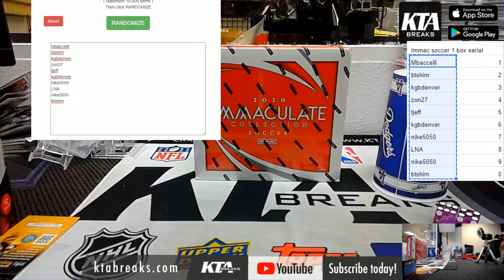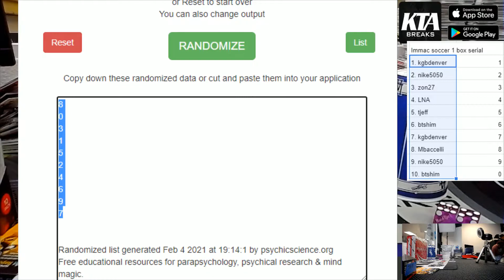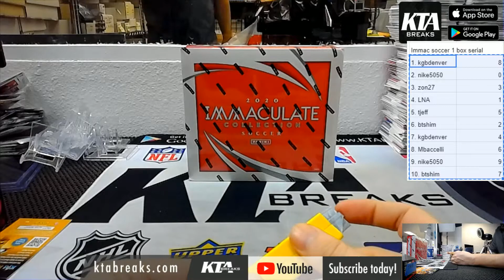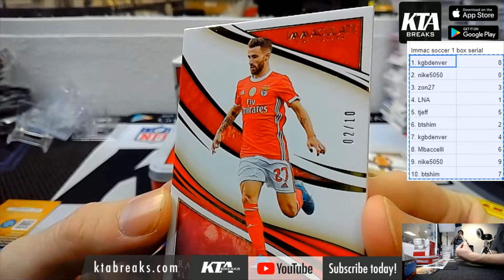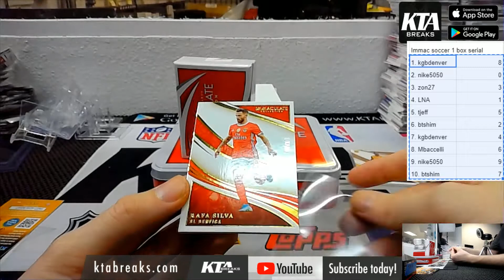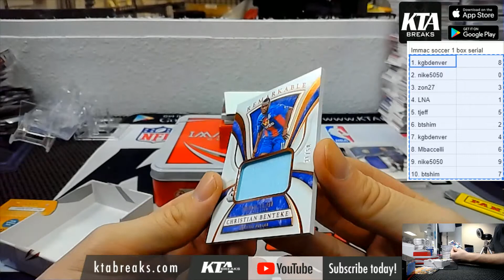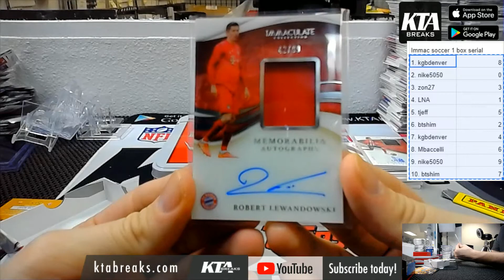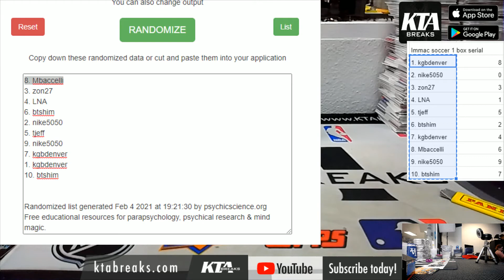KTAuthentics - Random Serial # break - 2020 panini Immaculate soccer 1 hobby box break